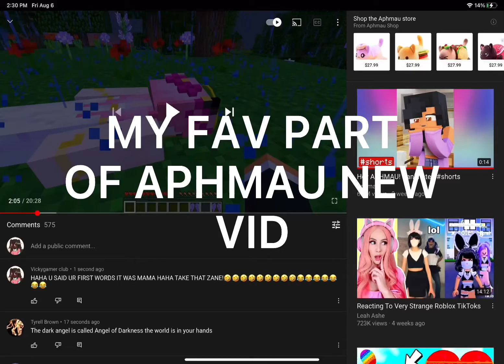MY FAV PART OF APHS NEW VID